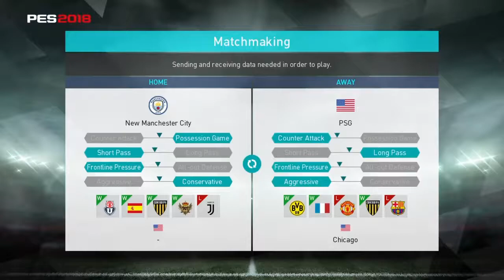PES 2018 MyClub| The Man The Myth, The Ahn Jung Hwan